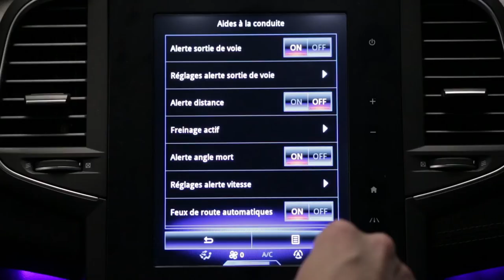Sicherheitsabstandwarnung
MEGANE (DEU)